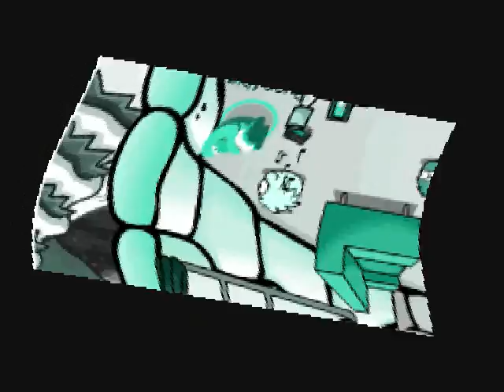Club Penguin Tv PLEASE WATCH!!!!!!!! Trailer for episode 8 of Cptv.wmv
Hi Everyone! Nice to see ya guys! Episode 8 will probaly be done tomorow. So. I hope you Enjoy this Funny little Trailer! it shows some hints to the episode. Can the episode be a Anventure? or a normale day in cp? or a little UNSUAL day in cp? here's a hint, go back over to the last sentence. well now your thinking! be prepared! ;D!